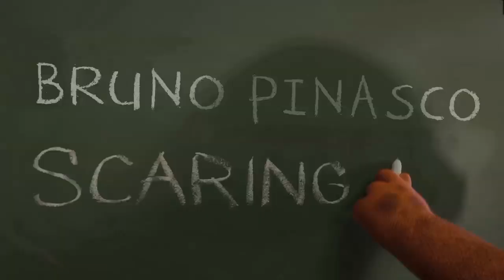Bruno es asustado por los monstruos de Monsters University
Bruno estuvo en Pixar visitando a los personajes de Monsters University, pero se terminó llevando mas de un susto!